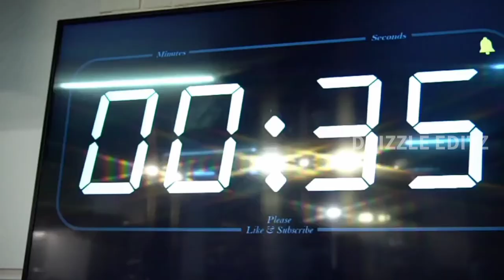RUPINI'S NEW COOKING SHOW | UN SAMAYAL ARAIYIL | DRIZZLE EDITZ❤